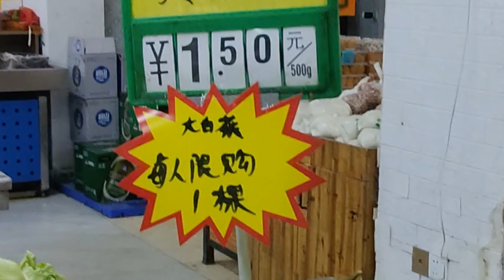Very easy & crispy vegetable dish Stir-fried cabbage with vinegar and fungus (wood ear mushrooms)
Hi everyone welcome to my another video. Today we are going to cook a very easy & crispy vegetable dish.
Ingredients
1. Cabbage
2. Wood ear mushroom
3. Corn starch- 1Tbspn
4. Soy sauce- 2 Tbspn
5. Vinegar -2 Tbspn
6. Oyster sauce- 1/2 Tbspn
7. Sugar - 1/2Tbspn
8. Salt- 1/2 Tbspn
9. Chili, Pepper, garlic as per taste.
10. Oil - 1 Tbspn

1. Soak dry mushrooms in the water for half hour.
2. Clean cabbage in water and separate the stem and leaf.
3. Prepare sauce by adding all the ingredients from 3 to 8
4. Boil water and add oil & salt (another 1/2 Tbspn)
5. When the water is fully boiled add mushroom and cook for 30 seconds.
6. Then add cabbage stems and let it boil for 20 seconds
7. Finally add cabbage leave and cook for another 20 seconds
8. Take out the vegetable and soak them in cold water (with some ice) to cool down fast.
9. Again add oil in a wok and fry chili, garlic and pepper in low heat.
10. Once you feel the fragrance add all the vegetables and pour the previously prepared sauce
11. Turn it to high heat and cook until the sauce become thick
Its done